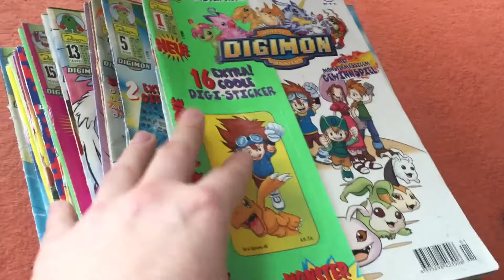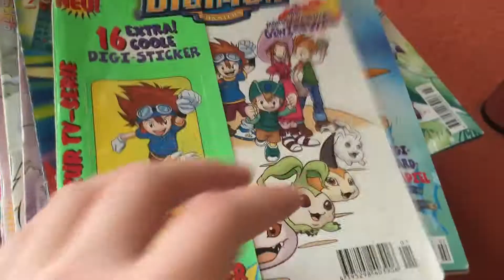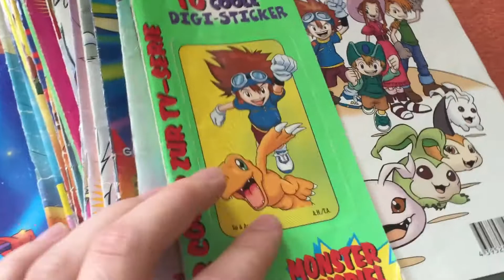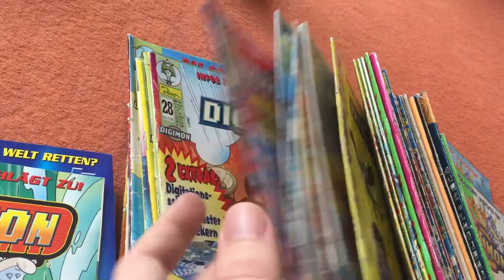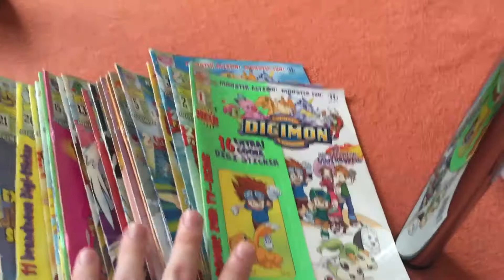DIGIMON Comic Sammlung // Collection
Hier zur Auktion

Hier meine Sammlung zum bekannten Anime "Digimon". Die Magazine gab es ab 2000 in Deutschland im Auftrag von RTL 2 hergestellt von Dino. Und ja ihr lest schon richtig: Comic und nicht Manga ;)